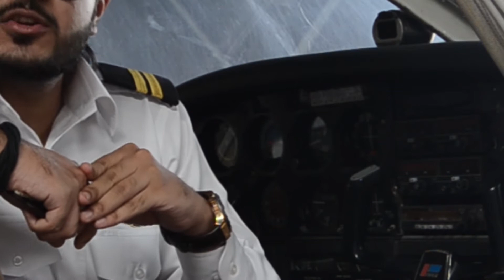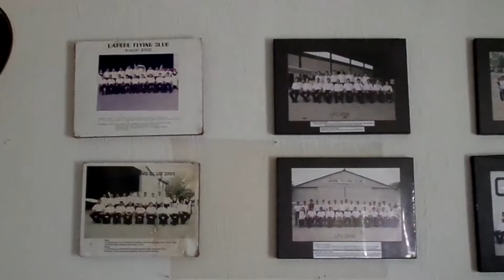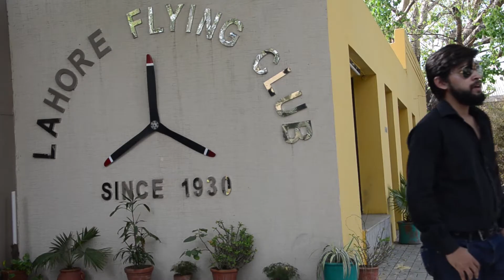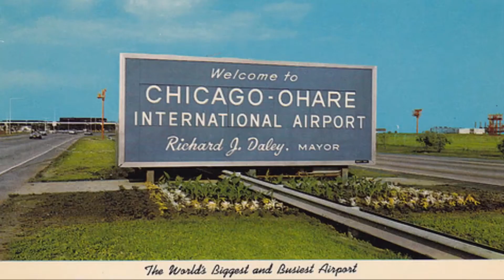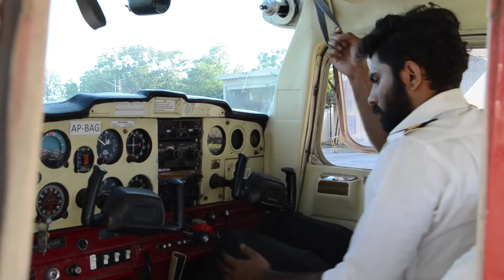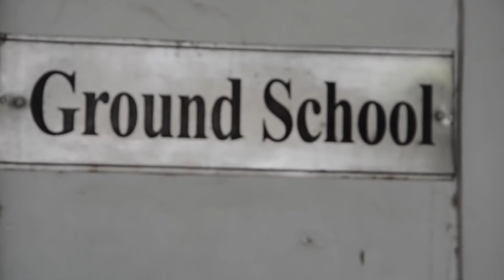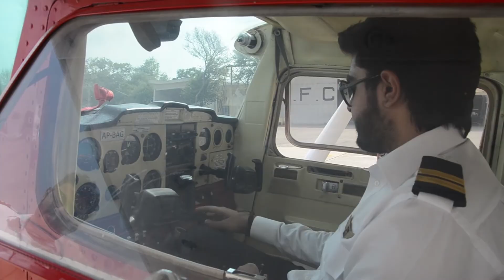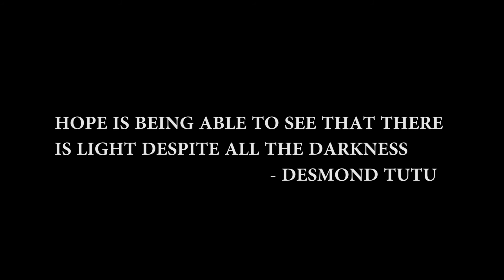Grounded Heights l How to get Commercial Pilot Licence l Pakistan Aviation l Documentary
What is the cost of becoming a commercial pilot?
An insight of Pakistan's General Aviation, Grounded Heights is a story of three young pilots who opt this profession to fly high and become commercial pilot. This documentary is about How you can fulfill your dream of becoming a pilot.

Cast:
Flight Instructor Muhammad Bin Abid
Capt Abdullah Rao
Cadet Bilal Baig

Host:
Muhammad Subbayal

Location:
Walton Airport, Lahore

Music
Song: Top Gun Anthem
Artist: Harold Faltermeyer;Steve Stevens
Writers: Harold Faltermeyer
SME (on behalf of Columbia/Legacy); UNIAO BRASILEIRA DE EDITORAS DE MUSICA - UBEM, CMRRA, LatinAutor, LatinAutor - SonyATV, Sony ATV Publishing, and 14 Music Rights Societies